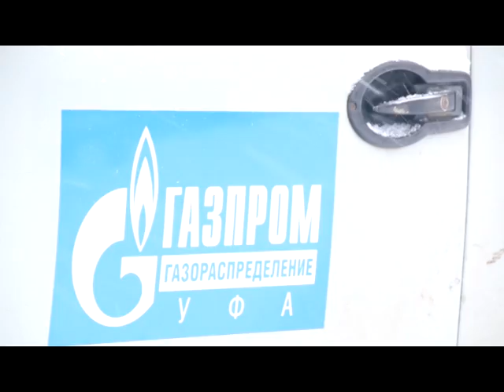День за днем. В Саузово и Саузбаш пришел природный газ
21 декабря в деревнях Саузбаш и Саузово Краснокамского района состоялось церемония пуска природного газа. Этого события здесь ждали 7 лет. Тогда и были первые разговоры о проведение газа.